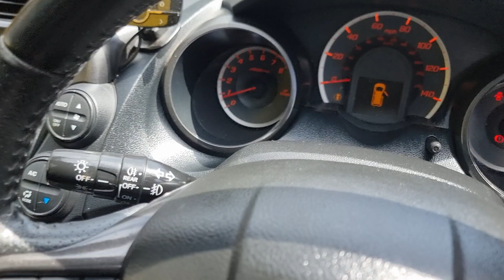Honda Jazz 1.4 i-VTEC EX Euro 5 5dr NJ61SXX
Honda Jazz 1.4 i-VTEC EX Euro 5 5dr
NJ61SXX